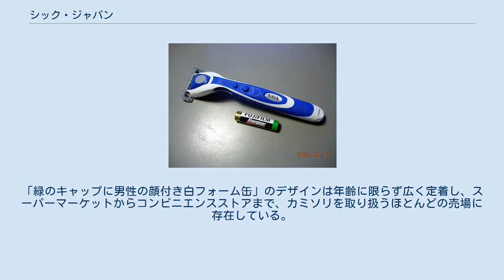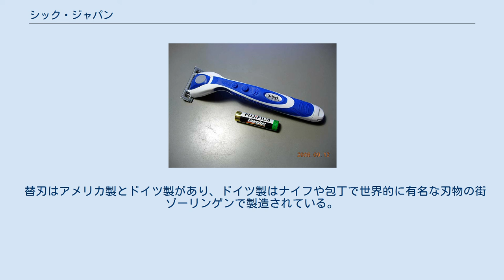シック・ジャパン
シック・ジャパンは、男性の髭剃りや、女性のムダ毛処理に使う、剃刀（かみそり）を製造、販売するメーカー。
 シックブランドは電気剃刀の発明者であるアメリカのジェイコブ・シックにより創設された。
その後、紆余曲折を経て、現在ではアメリカの大手電池メーカーであるエナジャイザー・ホールディングス (Energizer Holdings) 傘下の「エッジウェル・パーソナル・ケア」より発売されている。
 シック・ジャパンは、シック製品の事業を継続しているほか、かつては電池事業も日本市場で展開していた。
エナジャイザーによる電池事業は元々、エナジャイザー社と提携していた富士フイルムが日本市場で展開していたが、富士フイルムの電池事業撤退により、シック・ジャパンが継承し、単3型と単4型のリチウム電池、単6型のアルカリ電池や、LEDライトなどを展開していたが、2015年7月に小泉成器にエナジャイザー事業を譲渡した。
 第二次世界大戦後、シックブランドの製品が輸入され、日本の髭剃りに革新的な進歩をもたらした。
実際、2006年現在、日本でのシェアは1位である。
（世界全体で見れば、剃刀ではP&Gグループのジレット社が最大手で、シックは2番手である） クアトロ4チタニウム(振動タイプ)のホルダー。
電池は親会社エナジャイザー製のものが付属していた。
 クアトロ4フォーウーマンのホルダー。
 なお、1980年代までは、シック製品の販売総代理店として服部セイコー（現：セイコーホールディングス）と提携していた。
 クアトロ4フォーウーマンの替刃。
女性用として初めて4枚刃を採用した。
 シェーブガードは、日本で最も広く流通しているシェービング剤である。
「緑のキャップに男性の顔付き白フォーム缶」のデザインは年齢に限らず広く定着し、スーパーマーケットからコンビニエンスストアまで、カミソリを取り扱うほとんどの売場に存在している。
この缶デザインの男性の顔は時代によって変化しており、最近ではアメリカの有名俳優似の顔になっている。
 1995年に2枚刃のカミソリ「プロテクター」を発売、「切れてな〜い」のCMで一世を風靡した（マイク・ベルナルドなどが出演）。
 2004年に世界初の4枚刃カミソリ「クアトロ4」と、女性用の固形ソープ付ボディカミソリ「イントゥイション」を開発、発売した。
 なお、男性用のクアトロ4と女性用のクアトロ4フォーウーマンは互換性があり、替刃とホルダーを混在して使用できる。
ホルダーは基本的に同一のもので、例えばクアトロ4 フォーウーマン トリムスタイルはクアトロ4チタニウム レボリューションの色違いに過ぎず、異なるのは替刃である。
 替刃はアメリカ製とドイツ製があり、ドイツ製はナイフや包丁で世界的に有名な刃物の街ゾーリンゲンで製造されている。